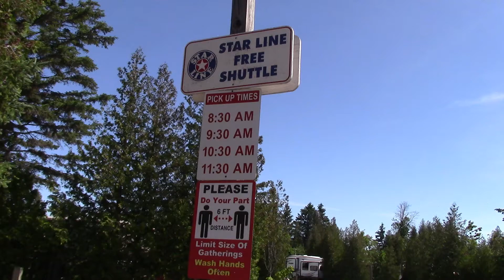Star ferry port Mackinaw City 6 25 20